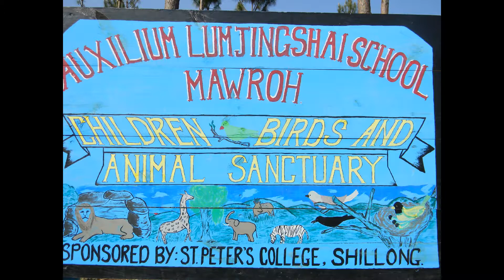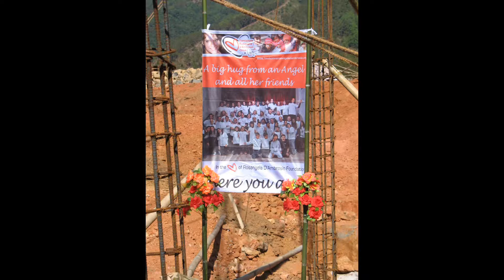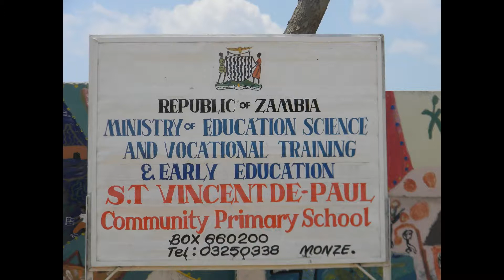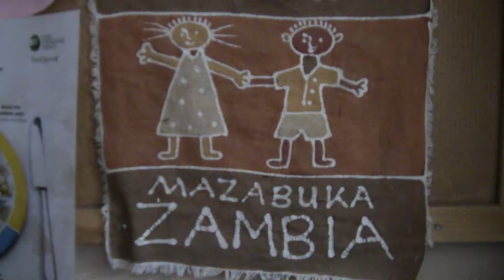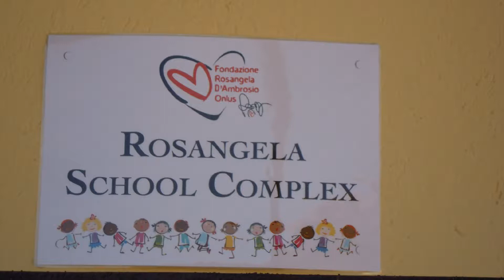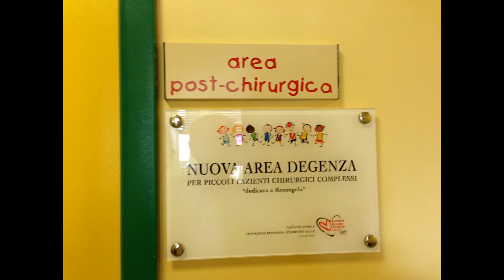5 anni di AMORE